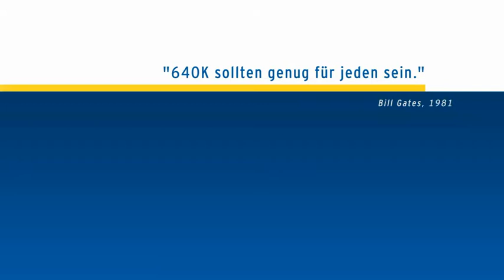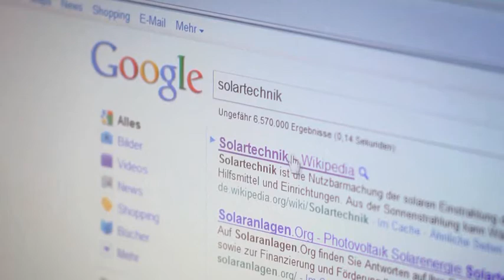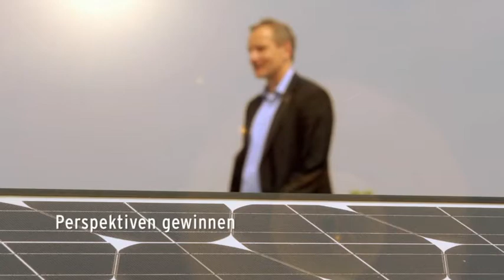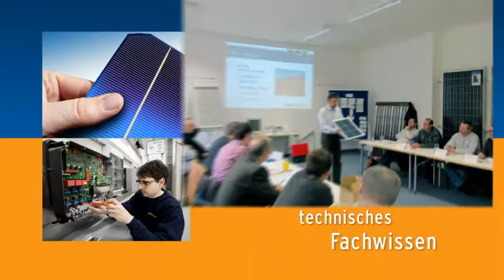AS Solar Imagefilm 2011